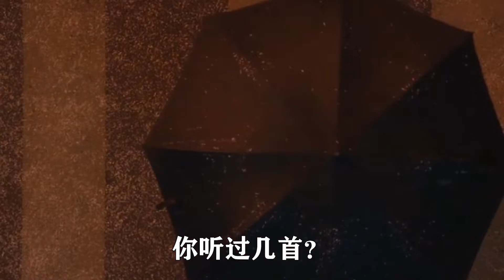盘点2022开年最火破亿神曲，最后一首连续霸3个月，你肯定听过！【巨兔音乐】